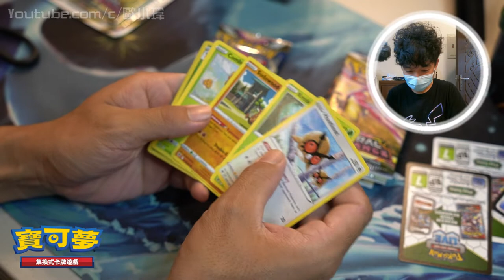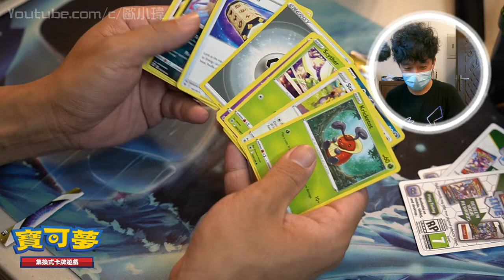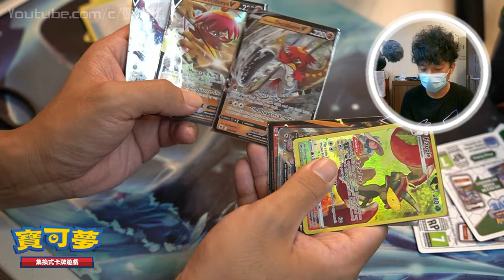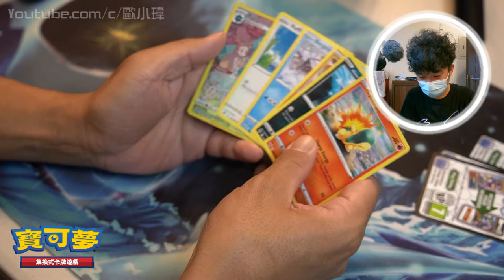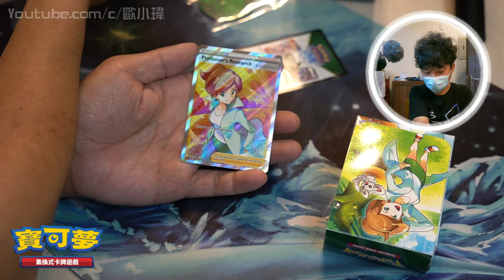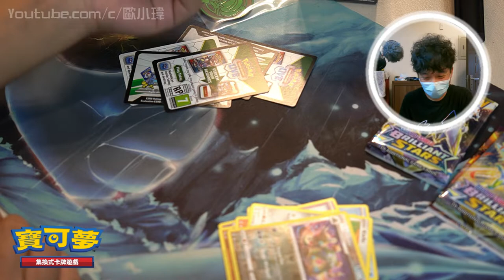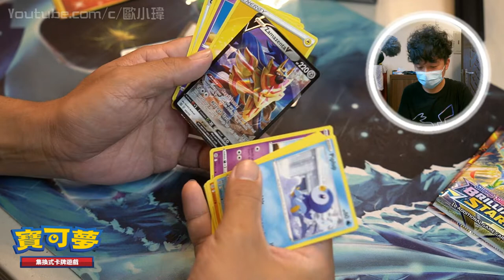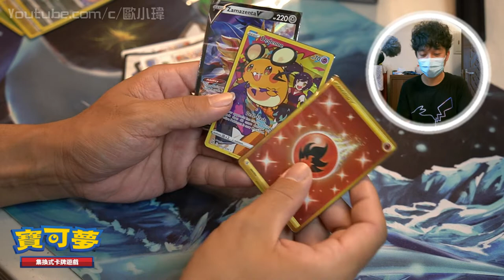很久運氣沒這麼好了!!PTCG禮盒大爆開!!![Pokémon TCG]Juniper Premium Tournament Collection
總之開了一堆東西
 Divergent Powers Tin
 Sword & Shield 10 - SS10 Astral Radiance - 3-Pack Blisters
Juniper Premium Tournament Collection

我的FB粉專已經開始啟用囉!
你關注了嗎??

►影片剪輯軟體:訊連科技威力導演 18
►手機畫面錄影:iphone內建
►錄影器材:Lumix FZ300
►手持穩定器:飛宇 SPG live